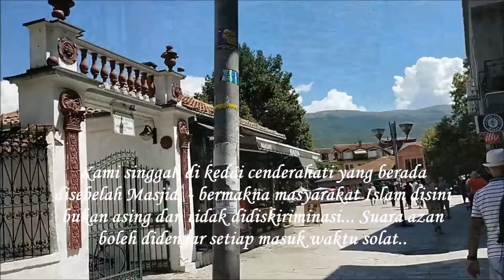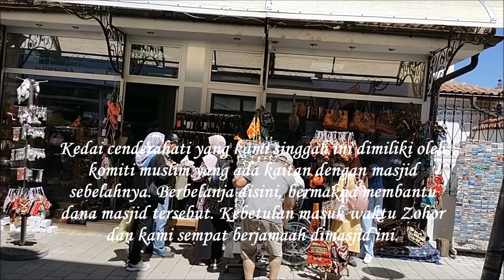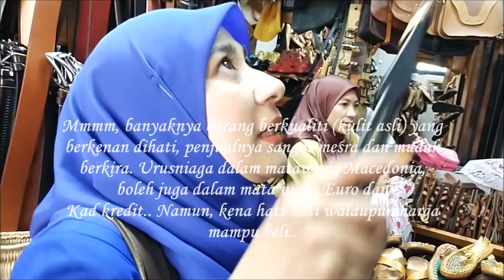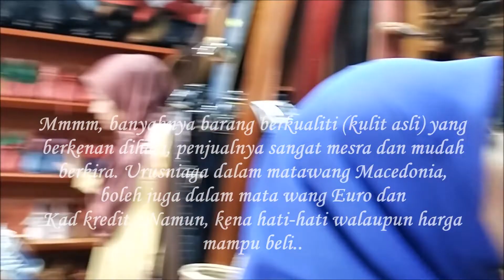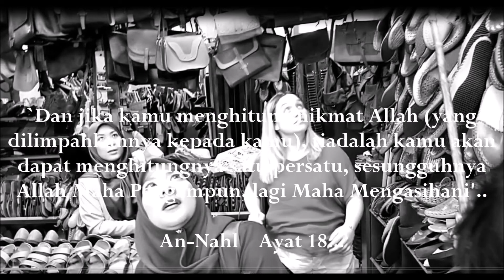Membeli belah cenderahati dan barangan Kulit handmade di Bandar Ohrid, Macedonia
Kembara Balkan 9 negara via IBC Tours  ogos 2022- Ohrid Macedonia. - Awang Luku Channel.